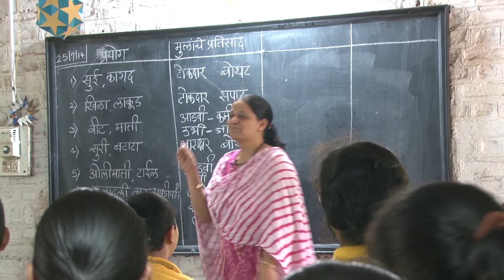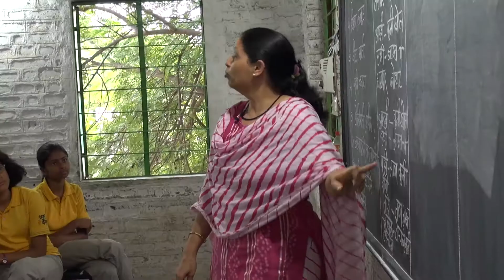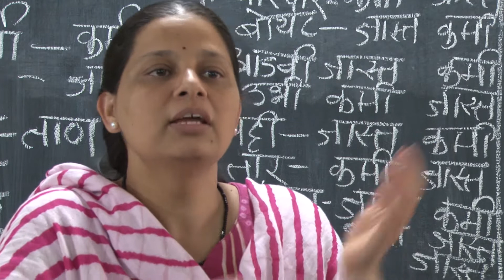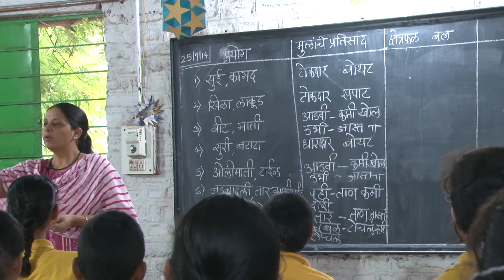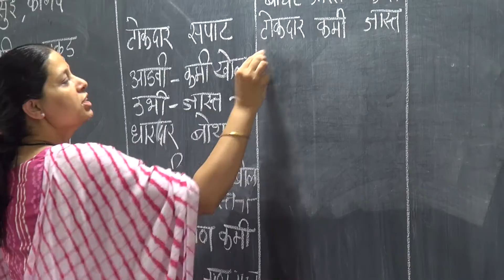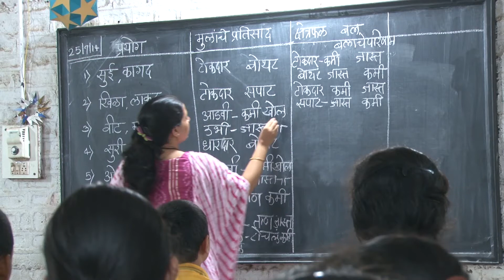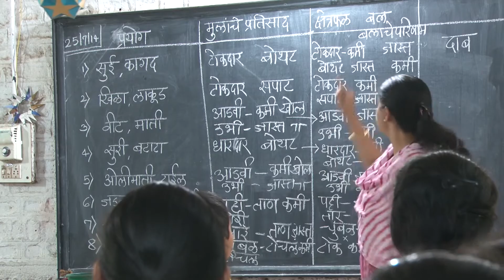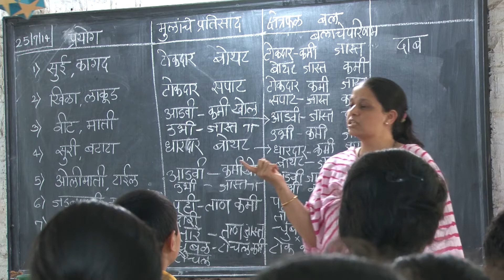PRESSURE: DO, OBSERVE, DISCUSS, CONCEPTUALISE | दाब : कृती, निरीक्षण, चर्चा, संकल्पना समजणे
Teacher-Innovator Anagha Biwalkar uses a scientific approach to understand the concept of pressure. Watch how she skilfully begins with having her students ‘do’ and ‘observe’, discuss their observations and finally arrive at the concept of pressure.

Teacher- Innovator अनघा बिवलकर यांनी वैज्ञानिक दृष्टीकोनाचा वापर करून दाब ही संकल्पना स्पष्ट केली आहे. कृती व निरीक्षणे करायला वाव देणारी  कौशल्यपूर्ण सुरुवात करून, आलेल्या निरीक्षणांवर चर्चा करून दाब या संकल्पनेपर्यंत त्या कशा पोहोचतात हे पहा! तुम्हाला नक्की आवडेल!